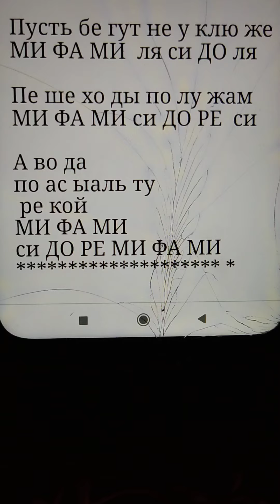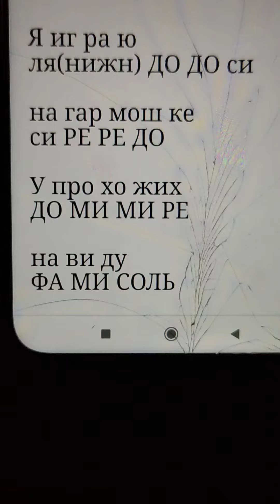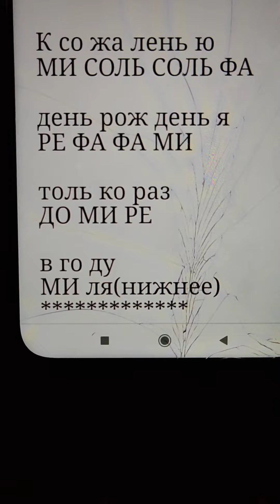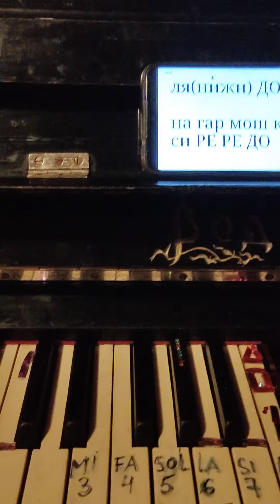Пусть бегут неуклюже Как играть по БЕЛЕНЬКИМ КЛАВИШАМ сразу двумя руками Я играю на гормошк пианино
Пусть бе гут не у клю же
МИ ФА МИ  ля си ДО ля

Пе ше хо ды по лу жам
МИ ФА МИ си ДО РЕ  си

А во да
по ас ыаль ту
 ре кой
МИ ФА МИ
си ДО РЕ МИ ФА МИ

И не яс но
про хо жим
ля си- бемлль ля МИ
ФА СОЛЬ МИ

Вэ тот день
не по го жий
ля си- бемоль ля
РЕ МИ ФА ЛЯ

По че му
Я ве се лый
та кой

СОЛЬ ФА ЛЯ
МИ ДО си
РЕ ДО ля(нижнее)

Я иг ра ю
ля(нижн) ДО ДО си

на гар мош ке
си РЕ РЕ ДО

У про хо жих
ДО МИ МИ РЕ

на ви ду
ФА МИ СОЛЬ

МИ СОЛЬ СОЛЬ ФА
Ксо жа лень ю

день рож день я
РЕ ФА ФА ММ

толь ко раз
ДО МИ РЕ

вго ду
МИ ля(нижнее)
ля си ДО РЕ
СОЛЬ ФП МИ ФА
МИ РЕ ДО си ля

Видео урок,подробный разбор для начинающих как играть на пианино детскую песню Я играю на гармошке(Пусть бегут неуклюже)